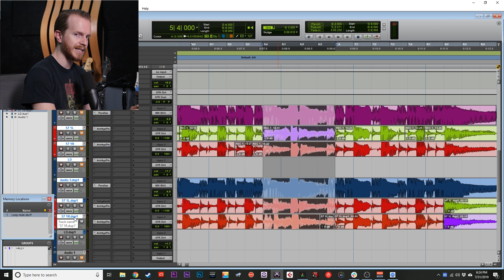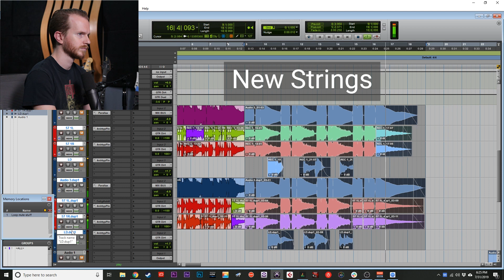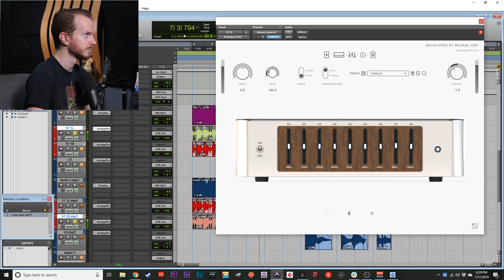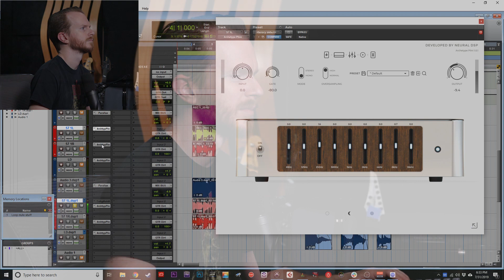How Much of a Difference Do New Strings Make to Your Mix?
In this video, Steven compares how much a difference new strings can make to the overall tone of the mix when recording your guitars.

Try the Neural DSP Archetype: Plini today!